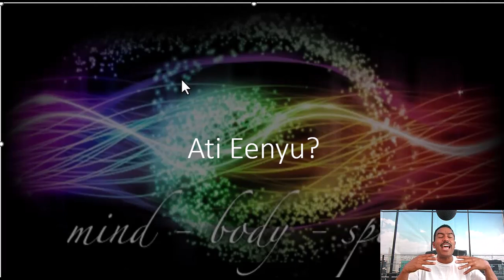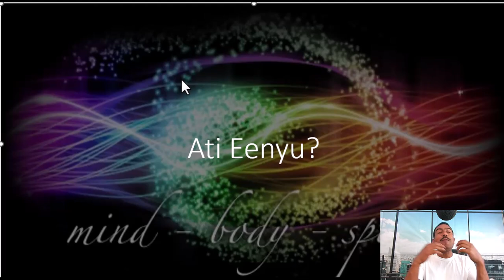Of-Argachuu Kutaa 3ffaa. Pastor Kefyalew Amante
Join us for an unforgettable journey of self-discovery through the ancient tradition of Argachuu Kutaa 3ffa. Find your true self and unlock your potential through this powerful and transformative experience. Don't miss out on this unique opportunity for personal growth and self-awareness. Reserve your spot now!
Find your true self part 3